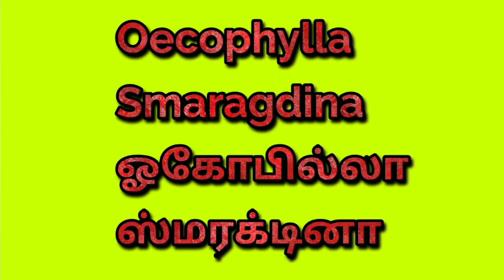😲சிவப்பு எறும்பு சட்னி இதுல இவ்வளவு நன்மைகள் இருக்கா?|Oor Suthi Paravai